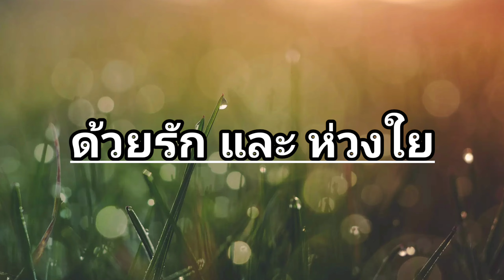Covid-19 ข่าวสารควรรู้ คนไทยบินกลับไทยช่วงนี้ / สนามบิน เปิดหรือยัง ?!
ครัวUK  แชร์สาระควรรู้  ยังเกาะติดสถานการณ์ โควิด และ การบินช่วงนี้ ของคนไทย